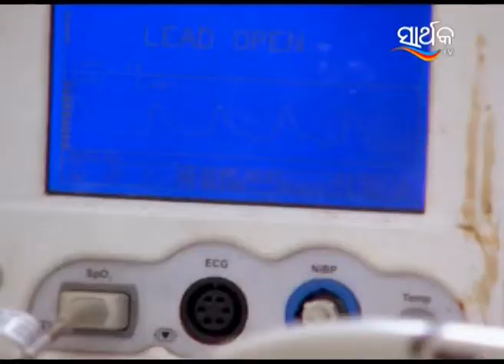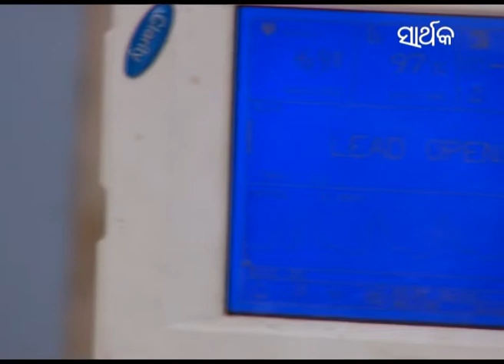Badhu | Odia Serial | Full Ep - 208 | Zee Sarthak